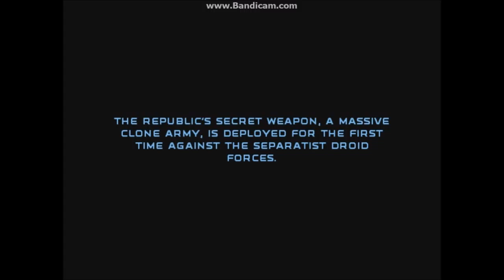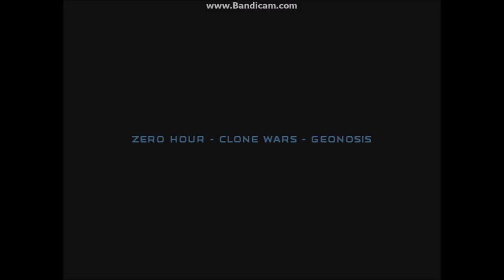Star Wars: Republic Commando Ep. 1